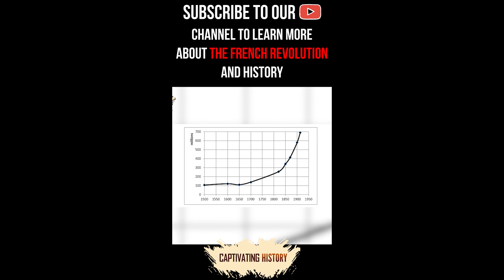What Caused The French Revolution